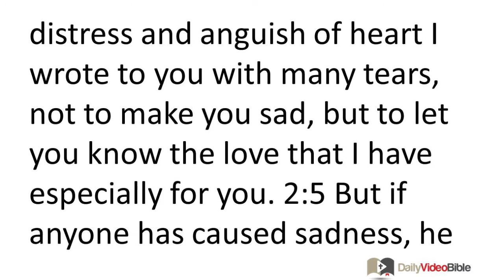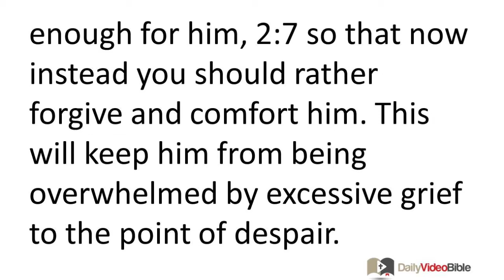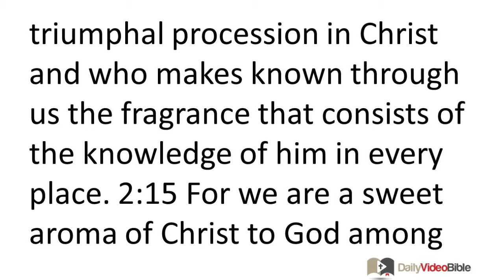July 7 2 Corinthians 2 New Testament for the Daily Video Bible DVB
2 Corinthians 2:1-17 - 2:1 So I made up my own mind not to pay you another painful visit. 2:2 For if I make you sad, who would be left to make me glad but the one I caused to be sad? 2:3 And I wrote this very thing to you, so that when I came I would not have sadness from those who ought to make me rejoice, since I am confident in you all that my joy would be yours. 2:4 For out of great distress and anguish of heart I wrote to you with many tears, not to make you sad, but to let you know the love that I have especially for you. 2:5 But if anyone has caused sadness, he has not saddened me alone, but to some extent (not to exaggerate) he has saddened all of you as well. 2:6 This punishment on such an individual by the majority is enough for him, 2:7 so that now instead you should rather forgive and comfort him. This will keep him from being overwhelmed by excessive grief to the point of despair. 2:8 Therefore I urge you to reaffirm your love for him. 2:9 For this reason also I wrote you: to test you to see if you are obedient in everything. 2:10 If you forgive anyone for anything, I also forgive him -- for indeed what I have forgiven (if I have forgiven anything) I did so for you in the presence of Christ, 2:11 so that we may not be exploited by Satan (for we are not ignorant of his schemes). 2:12 Now when I arrived in Troas to proclaim the gospel of Christ, even though the Lord had opened a door of opportunity for me, 2:13 I had no relief in my spirit, because I did not find my brother Titus there. So I said goodbye to them and set out for Macedonia.
Apostolic Ministry
 2:14 But thanks be to God who always leads us in triumphal procession in Christ and who makes known through us the fragrance that consists of the knowledge of him in every place. 2:15 For we are a sweet aroma of Christ to God among those who are being saved and among those who are perishing -- 2:16 to the latter an odor from death to death, but to the former a fragrance from life to life. And who is adequate for these things? 2:17 For we are not like so many others, hucksters who peddle the word of God for profit, but we are speaking in Christ before God as persons of sincerity, as persons sent from God.